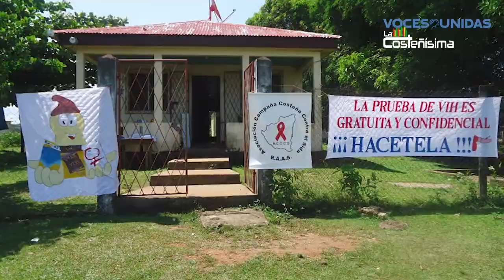Comunidad de la diversidad sexual reclama mayores espacios